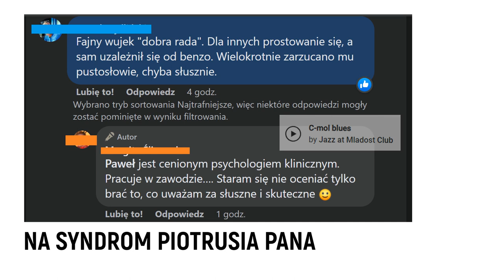Terapia syndromu PIOTRUSIA PANA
Oficjalny kanał YouTube Fundacji PRZEMOCNIe: psychoedukacja dla wymagających. Właśnie oglądasz reklamę konsultacji w naszej Fundacji. Leczymy niedojrzałość.

Dane rachunku bankowego:
Fundacja PRZEMOCNIe
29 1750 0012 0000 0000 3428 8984